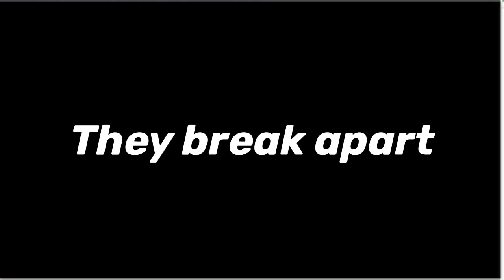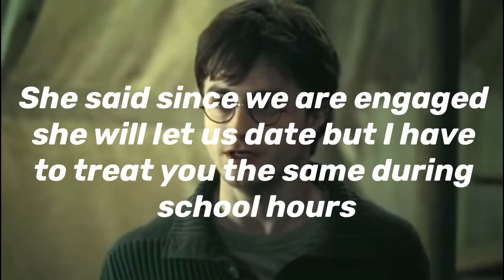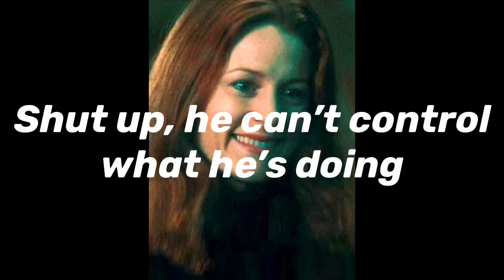Hinny: after the war season 1 episode 9